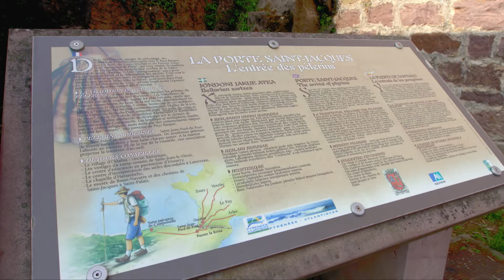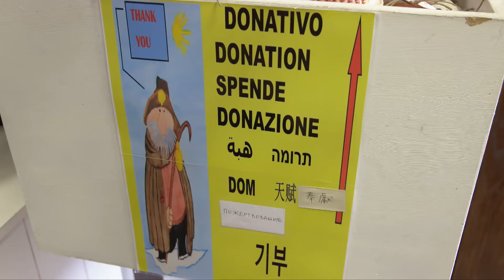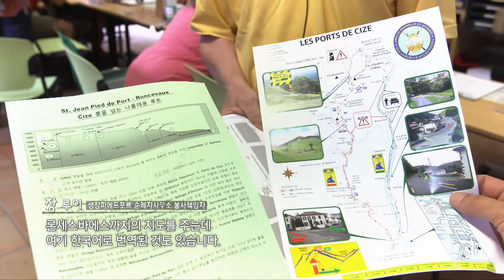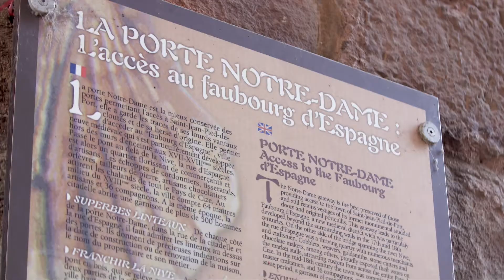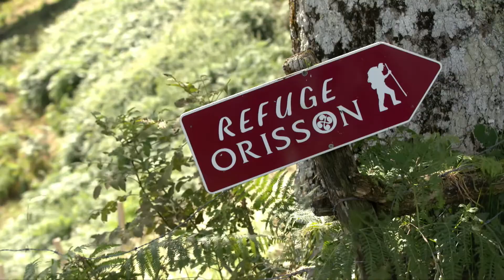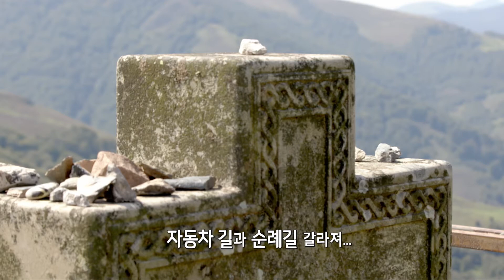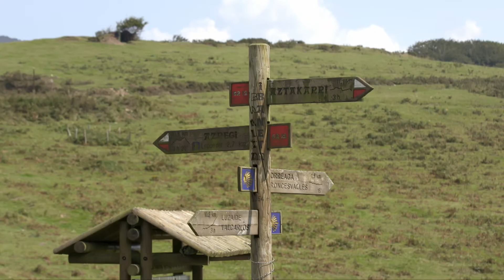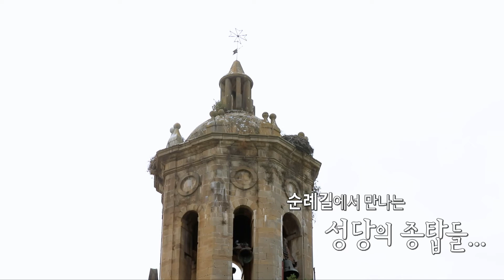산티아고에서 맨 처음 할 일! : 순례자 여권에 도장 찍기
오늘은 까미노 순례의 출발지, 생장피에르포르를 소개합니다
이 곳에는 생장피에드포르 순례자 사무소가 있는데요
순례를 시작하며 정보를 얻기도 하고 순례자 여권을 발급받아 첫 도장을 찍는 곳이죠!
한국어로 된 안내문도 받아볼 수 있다고 하니 시작 전 꼭 들러주세요!

그리고 순례의 첫 번째 고비, 피레네 산맥을 넘어봅니다.
나폴레옹 길과 비야코리의 성모상, 티볼티의 십자가를 지나
순례길에서 만나는 성당의 종탑들까지

함께 순례를 시작해볼까요~?